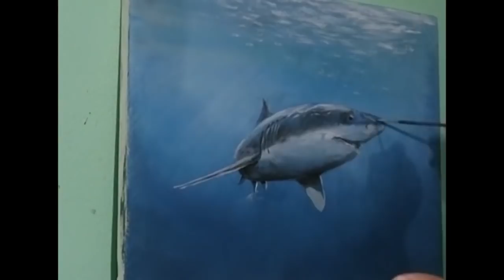Toca como los Ángeles. Contrata a Don Luis 55-66-97-63-60